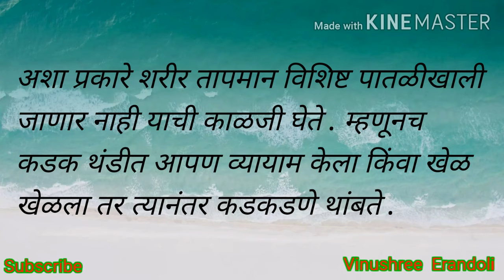सामान्य विज्ञान/, आपण थंडीतकाकुडकुडतो ?/AapanThandhit ka kudkudto /माहिती आहे का?/vinushree Erandoli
नमस्कार Vinushree Erandoli चॅनेलवरती आपण सामान्य विज्ञान या विषयातंर्गत आपणास थंडी का वाजते ?याबाबत काय कारण आहे ? हे पाहत आहोत.